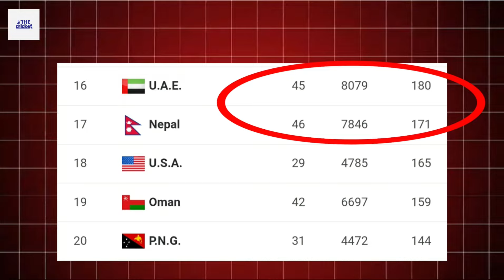Nepal Clean Sweep over USA || Historic Whitewash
Nepal secured a historic 3-0 whitewash against the USA in the bilateral T20 series, showcasing a strong comeback on the international stage.

In this video, we cover Nepal's dominating 3-0 whitewash victory over the USA in the bilateral T20 series. This historic win marks a significant moment for Nepal, reflecting the team's resurgence on the international stage.

 Nepal Vs USA / USA Vs Nepal / T20I series / post match analysis /  Nepal Cricket Team / Nepal VS USA /

Welcome to The Cricket Nerd, a one place digital destination for everything related to Nepal cricket.